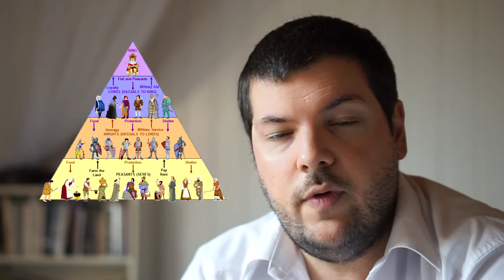Vlog #22 - La dynamique de l'Occident : l'invention de l'Etat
Cette semaine c'est socio-histoire de l'Etat en Europe de l'ouest ! Sur les traces des capétiens à la conquête de leur propre royaume.